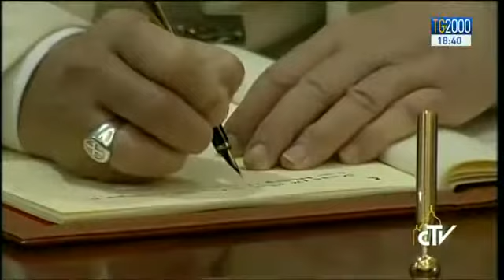Saranno presto Beati 38 martiri dell'Albania comunista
Saranno proclamati Beati l'arcivescovo di Durazzo, Vincenzo Prennushi, francescano, e 37 compagni, martiri sotto il regima comunista albanese. La Chiesa avrà anche un nuovo santo: don Alfonso Maria Fusco, salernitano, fondatore delle Suore di San Giovanni Battista. Servizio di Nicola Ferrante